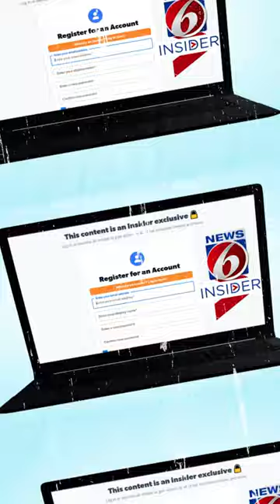Here's your chance to ask Matt Austin anything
Your chance to ask Matt Austin anything! to submit your question.